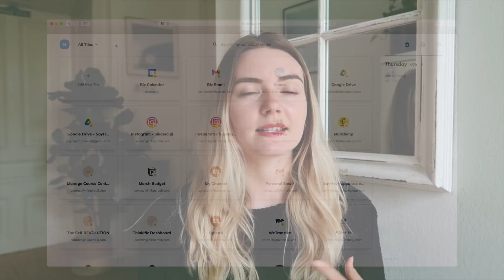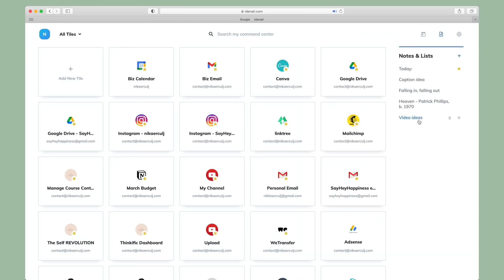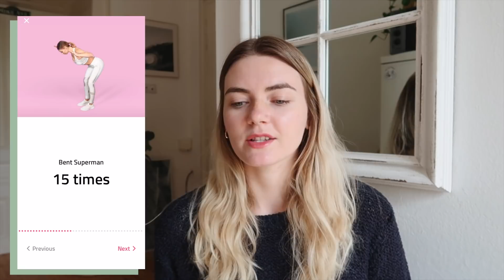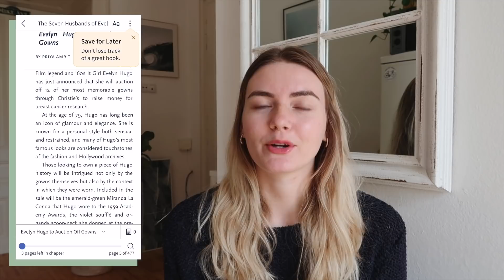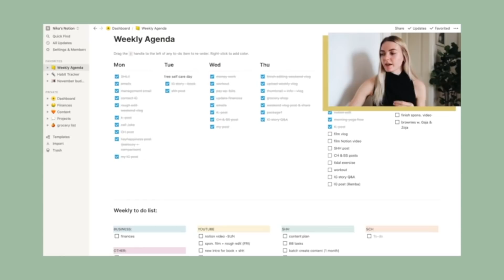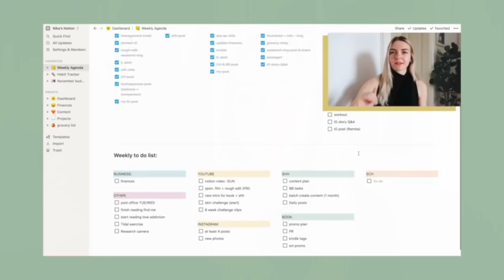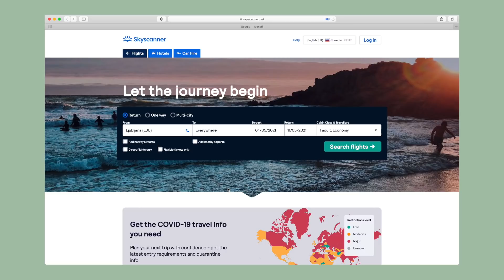Apps to help you change your life - Productivity, Balance & More | Nika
In this video I share my favourite apps you need to try out, from astrology, health to productivity apps and so much more!! :)

Reshape: Start your Healthy lifestyle today! Purchase a 6 months plan and get 1 additional month

MY FREE WORKBOOKS:
🗓 Monthly Review and Plan for Success - Transform your month, transform your year
☀️ Attitude of Gratitude - Transform your mindset with daily journaling prompts and a 30 day gratitude challenge

WHO AM I:
I'm Nika, an online content creator based in Ljubljana, Slovenia. My channel is all about creating the life of your dreams. I make videos about self-development and share tips and tricks on how to create a mindful and happy life full of health, success, productivity and self-care. I also have a self-development Instagram community page @sayheyhappiness where I share many more self-development tools, tips, quotes etc., and I am also a published writer. My collection of poetry and prose “My garden of flowers and broken pieces”

Thank you so much to Idenati and Reshape for sponsoring this video.